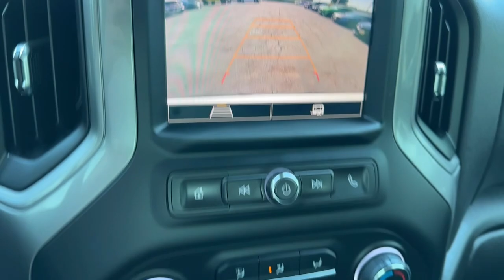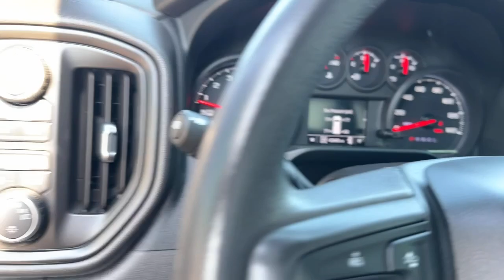2022 Chevrolet Silverado_1500 Norco, Corona, Riverside, San Bernardino, Ontario, CA PRS8145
Summit White Used 2022 Chevrolet Silverado_1500 WT available in Norco, California at

** COMING SOON ** This vehicle is currently undergoing the reconditioning process and will be available to purchase shortly.** DIVERSIFIED CERTIFIED (DCPOV) ** ** NON SMOKER ** ** FRESHLY DETAILED ** ** BACK UP CAMERA ** ** BLUETOOTH WIRELESS / HANDS FREE ** ** APPLE CAR PLAY ** ** PUSH BUTTON IGNITION ** ** KEYLESS ENTRY ** ** PREVIOUS DAILY RENTAL ** ** ONE OWNER CARFAX **.Certified.Certification Program Details: FCA US LLC DIVERSIFIED Certified Pre-Owned Details (DCPOV): * Includes First Day Rental Car Rental Allowance and Trip Interruption Benefits. SiriusXM 3 month trial subscription. * Roadside Assistance * Vehicle History * 125 Point Inspection * Limited Warranty: 3 Month/3000 Mile (whichever comes first) after new car warranty expires or from certified purchase date * Transferable Warranty * Warranty Deductible: $100Clean CARFAX.CARFAX One-Owner.To see more quality vehicles like this one right here just or dial . All prices subject to government fees and taxes any finance charges $85 dealer doc fee and any emission testing charge. Sale prices do not include dealer installed accessories which can be purchased for an additional cost. If shipping is required dealership must facilitate no exceptions. This vehicle MAY have the following features. Please inspect vehicle BEFORE purchasing to ensure feature accuracy. Preferred Equipment Group 1WT (3.5 Monochromatic Display Driver Info Center Black (Semi-Gloss) Front Bumper Black (Semi-Gloss) Rear Bumper Black Manual Outside Mirrors Bluetooth For Phone Electrical Steering Column Lock Front Frame-Mounted Black Recovery Hooks HD Rear Vision Camera Inside Rear-View Mirror w/Tilt Locking Tailgate Manual Tailgate Function w/No EZ Lift Manual Tilt Wheel Steering Column Power Front Windows w/Driver Express Up/Down Power Front Windows w/Passenger Express Down Power Rear Windows w/Express Down Rear 60/40 Folding Bench Seat (Folds Up) Remote Keyless Entry Rubberized-Vinyl Floor Covering Solar Absorbing Tinted Glass and Standard Tailgate) Standard Suspension Package Trailering Package (Hitch Guidance) 120-Volt Bed Mounted Power Outlet 120-Volt Instrument Panel Power Outlet 170 Amp Alternator 220 Amp Alternator 3.23 Rear Axle Ratio 3.42 Rear Axle Ratio 4-Wheel Disc Brakes 40/20/40 Front Split-Bench Seat 6 Speakers 6-Speaker Audio System ABS brakes Air Conditioning AM/FM radio Apple CarPlay/Android Auto Auto High-beam Headlights Auto-Locking Rear Differential Automatic Emergency Braking Auxiliary External Transmission Oil Cooler Brake assist Chevytec Spray-On Black Bedliner Delay-off headlights Driver door bin Dual front impact airbags Dual front side impact airbags Dual Rear USB Ports (Charge Only) Electronic Cruise Control Electronic Stability Control External Engine Oil Cooler EZ Lift Power Lock & Release Tailgate Following Distance Indicator Forward Collision Alert Front anti-roll bar Front Center Armrest w/Storage Front Chrome Bumper Front License Plate Kit Front Pedestrian Braking Front reading lights Front wheel independent suspension Fully automatic headlights Heated Power-Adjustable Outside Mirrors Illuminated entry IntelliBeam Automatic High Beam On/Off Lane Keep Assist w/Lane Departure Warning Low tire pressure warning Not Equipped w/Dynamic Fuel Management Not Equipped w/Rear USB Ports Occupant sensing airbag OnStar & Chevrolet Connected Services Capable Outside temperature display Overhead airbag Overhead console Panic alarm Passenger door bin Passenger vanity mirror Power steering Power windows Premium audio system: Chevrolet Infotainment 3 Radio data system Radio: Chevrolet Infotainment 3 System Rear Chrome Bumper Rear reading lights Rear step bumper Remote keyless entry SiriusXM Radio Speed-sensing steering Split folding rear seat Tachometer Tilt steering wheel Tractio
Preferred Equipment Group 1WT,Standard Suspension Package,Trailering Package,6 Speakers,6-Speaker Audio System,AM/FM radio,Dual Rear USB Ports (Charge Only),Not Equipped w/Rear USB Ports,Premium audio system: Chevrolet Infotainment 3,Radio data system,Radio: Chevrolet Infotainment 3 System,SiriusXM Radio,Wireless Phone Projection,Air Conditioning,120-Volt Bed Mounted Power Outlet,120-Volt Instr